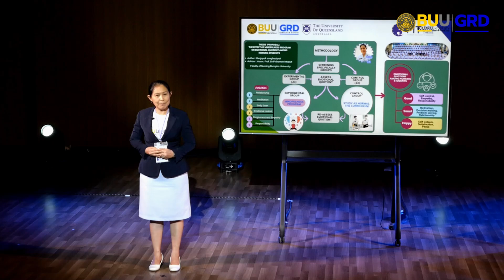Three Minute Thesis (3MT) 2024 Burapha University 2nd Runner-up - Cdr. Benjapak Sanghuaiprai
The Three Minute Thesis (3MT) is a research communication competition which challenges research higher degree students to present a compelling oration on their thesis and its significance in just three minutes in language appropriate to a non-specialist audience. Cdr. Benjapak Sanghuaiprai, Faculty of Nursing was the 2nd Runner-up of Burapha University's 2024 competition. She spoke about her research in the title "The Effect of Mindfulness Program on Emotional Quotient among Nursing Students"

การแข่งขันการนำเสนอวิทยานิพนธ์ภายใน 3 นาที ปี พ.ศ. 2567 มหาวิทยาลัยบูรพา รางวัลรองชนะเลิศอันดับที่ 2 - นาวาโทหญิงเบญจภัค สางห้วยไพร
การแข่งขันนำเสนอวิทยานิพนธ์ภายใน 3 นาที เป็นการแข่งขันนำเสนอวิทยานิพนธ์โดยใช้เวลาเพียง 3 นาที โดยใช้ภาษาที่เหมาะสมกับผู้ชมทั่วไป
นาวาโทหญิงเบญจภัค สางห้วยไพร คณะพยาบาลศาสตร์ ได้รับรางวัลรองชนะเลิศอันดับที่ 2 ในการแข่งขันที่จัดโดยมหาวิทยาลัยบูรพา ในปี พ.ศ. 2567 โดยนำเสนอในหัวข้อเรื่อง "ผลของโปรแกรมการเจริญสติต่อความฉลาดทางอารมณ์ของนักศึกษาพยาบาล"